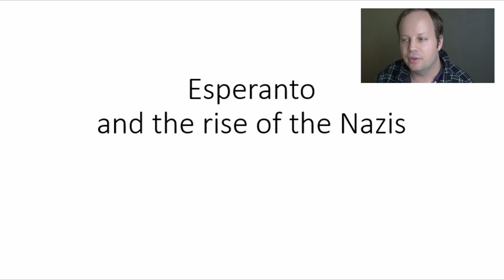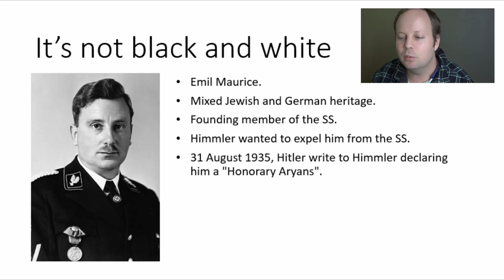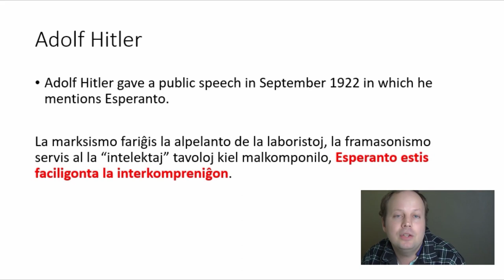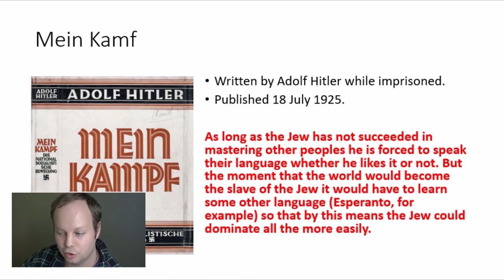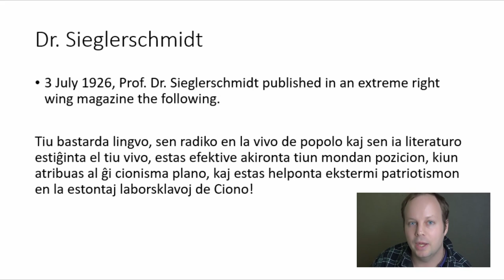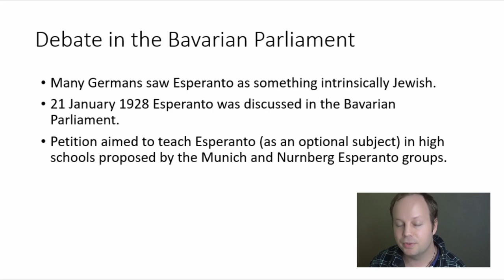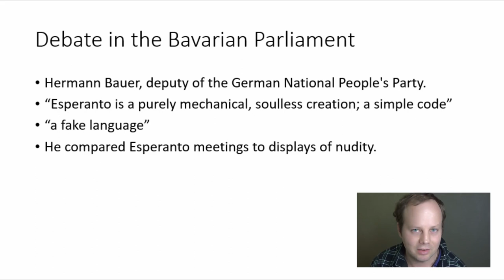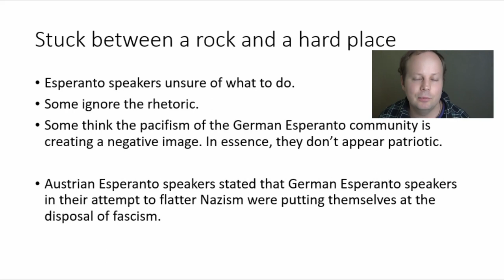Esperanto and the Rise of the Nazis – Part 1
I talk about how the rise of Nazism affected Esperanto.